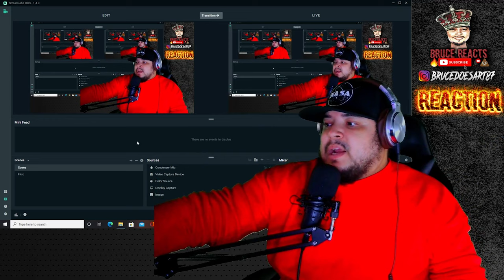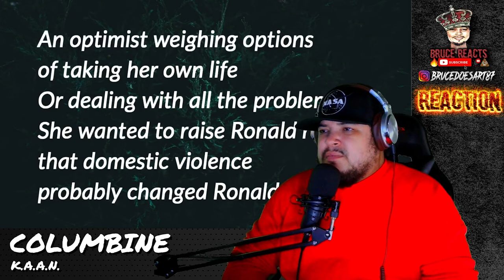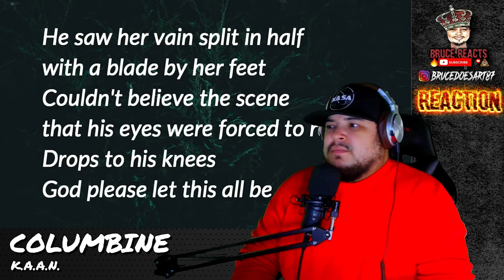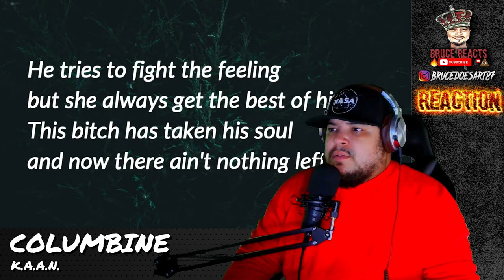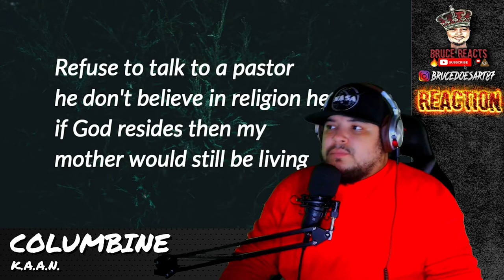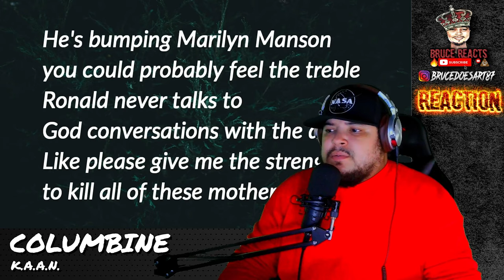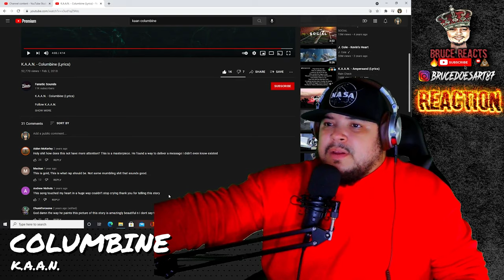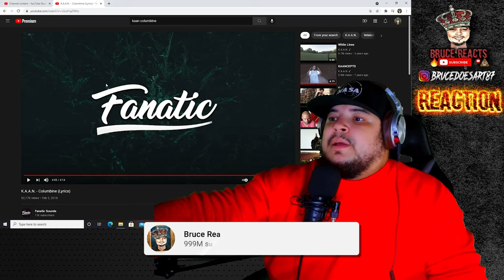K.A.A.N.- Columbine Reaction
This a deep but true to many stories out there! Lets love eachother and stay positive.